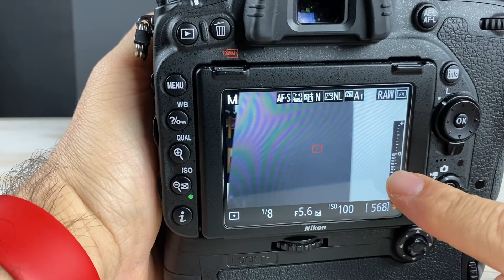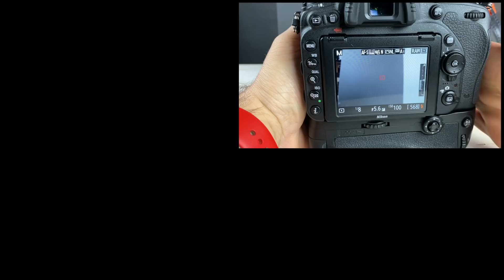A QUIÉN MIDO, AL NOVIO DE NEGRO O A LA NOVIA DE BLANCO?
Una de las preguntas más frecuentes en fotografía es, en una boda, a quién mido, al novio que va de negro? a la novia que va de blanco?. En este vídeo os explicaré detalladamente cómo funciona el sistema de medición de nuestras cámaras, ya sean reflex o mirrorless y entenderéis que midiendo solamente a uno de los dos, tendremos la exposición correcta.

CÁMARAS:

-Nikon d750=
-Fuji XT-3=
-Fuji X-H1=
-Nikon d5200=

OBJETIVOS:

-Sigma Art 50mm f/1.4=
-Sigma APO 70-200mm f/2.8=
-Sigma Art 18-35mm f/1.8 para Aps-c=
-Tamron 24-70mm SP VC, f/2.8 estabilizador óptico=
-Fujinon XF 60mm f2.4 R Macro=
-Fujinon 10-24mm f4=